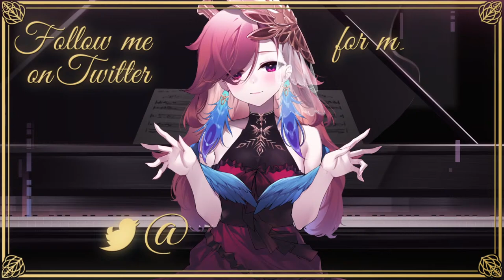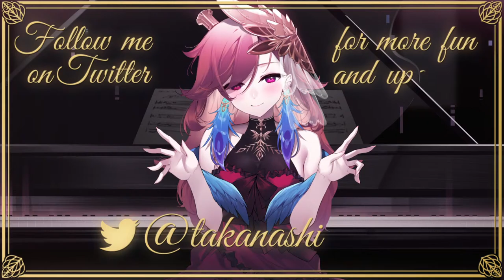【Off Collab】Reunion & Gaming!!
guest: @MoriCalliope
i'm thinking, snipperclips  and supermarket shriek!!

[Viewer Rules]
To help everyone enjoy the stream more, please follow these rules:
1.Be nice to other viewers. Don’t spam or troll
2.If you see spam or trolling, don’t respond. Just block, report, and ignore those comments.
3.Talk about the stream, but please don’t bring up unrelated topics or have personal conversations.
4.Don’t bring up other streamers or streams unless I mention them.
5.Similarly, don’t talk about me or my stream in other streamers’ chat.
6.Chatting before the stream starts is fine as long as it's not completely unrelated to Takanashi Kiara.
7. Backseating is welcome in most of my streams unless I say so. No spoilers!